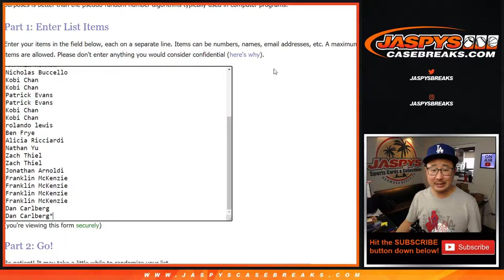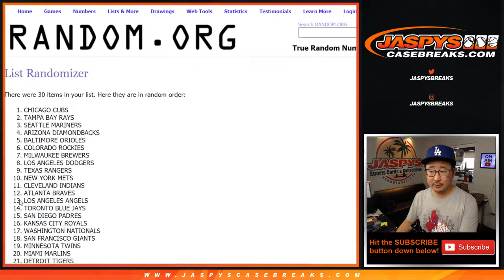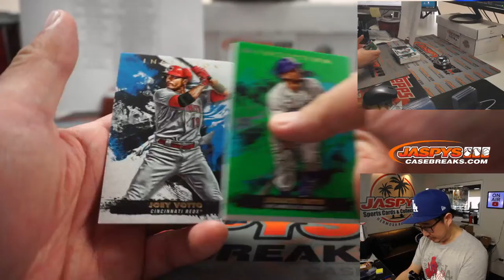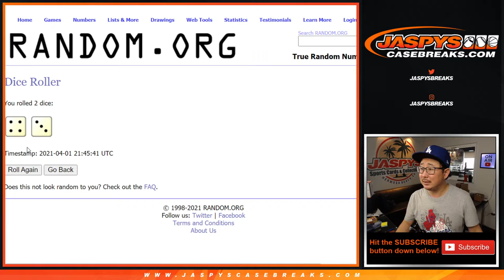Th, 04.01.21 // 1Box RT #2 // 2021 Inception MLB